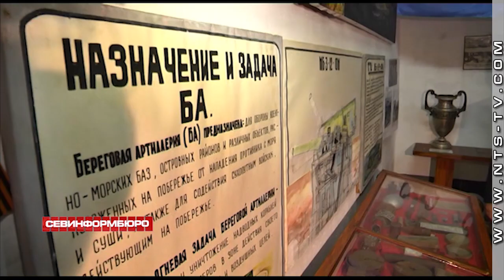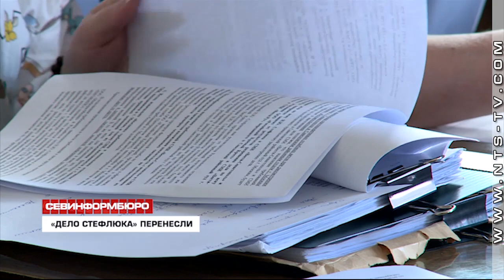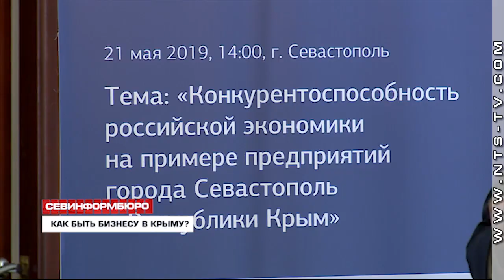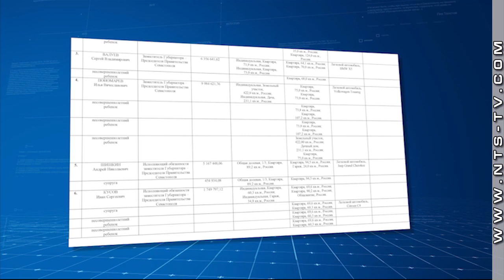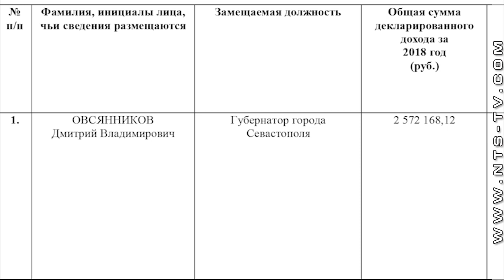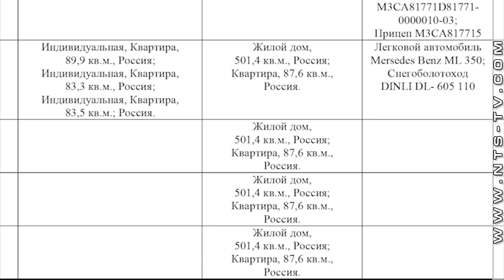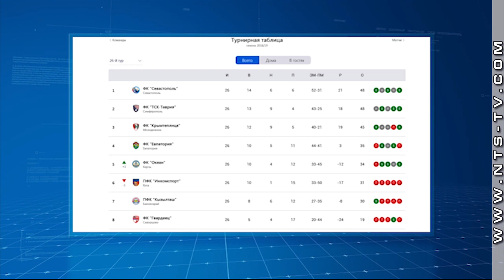Выпуск «Севинформбюро» от 21 мая 2019 года (19:00)